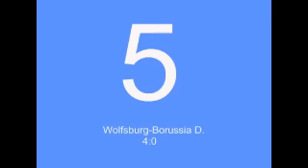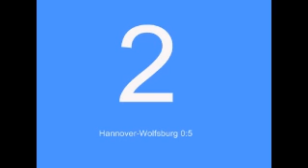Edin Džeko - Top 5 goals ►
Player made in F. K. ŽELJEZNIČAR!
All goals scored before 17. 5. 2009.